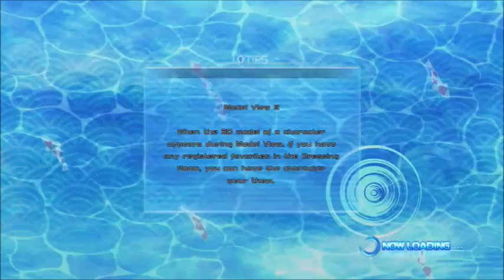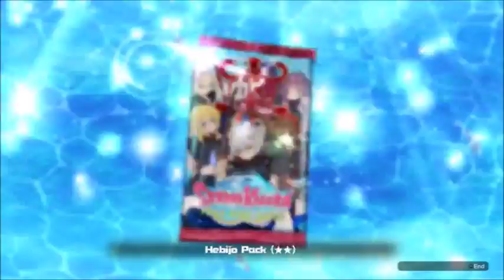journal: peach beach splash: watch out for trouble!